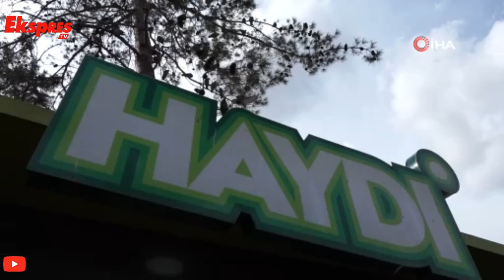(HAYDİ) şarküteri ürünlerinin satışına başladı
Gaziantep Büyükşehir Belediyesi bünyesinde vatandaşların daha uygun fiyata ekmek alması için kurulan Halk Yiyecek ve İçecek Dağıtım İşletmeleri (HAYDİ) şarküteri ürünlerinin satışına başladı.